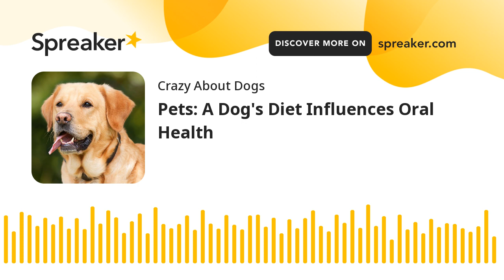Pets: A Dog's Diet Influences Oral Health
As a dog owner, you know how important it is to take care of your furry friend. Part of that care includes paying attention to their dental health. Surprisingly, 70% of dogs develop dental disease before they even turn two years old.

That's why it's crucial to make sure your dog's teeth are healthy and clean. Regular brushing and professional dental cleanings can help prevent dental issues and keep your dog's smile shining bright. After all, your dog is more than just a pet - they're a beloved member of your family.

Discover more in this podcast...